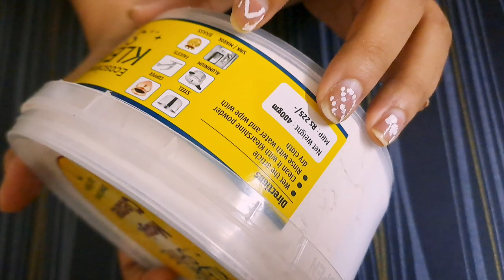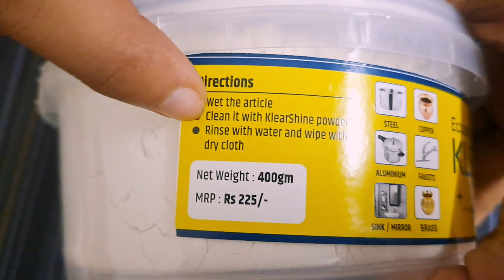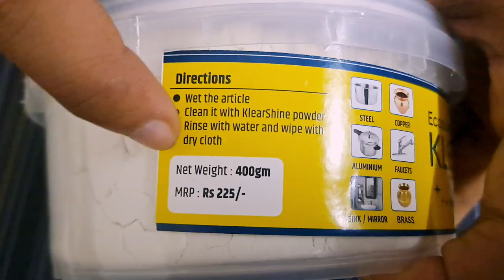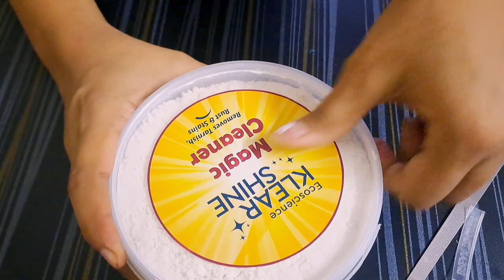चुटकियों में साफ करने वाला पाउडर ना मेहनत ना रगड़ना और बर्तन भी पूरी तरह चकाचक चमक गए